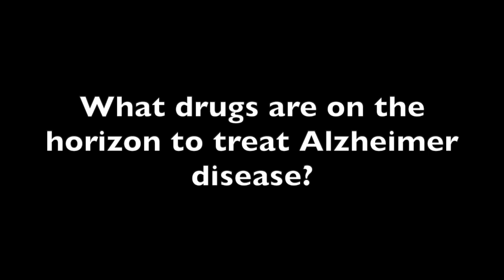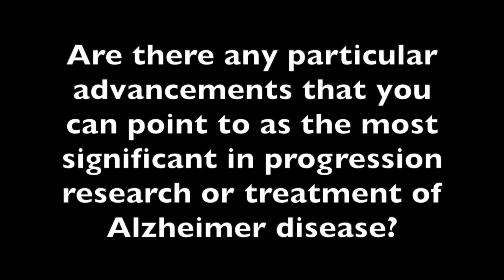Arjun Masurkar, MD, PhD: New Treatment on the Horizon for Alzheimer Disease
Arjun Masurkar, MD, PhD, previews some of the new medications that could help treat Alzheimer disease, while reviewing some of the advancements of the last decade.